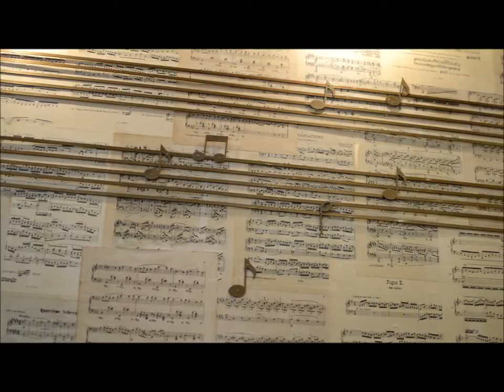Warwick Castle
I spent New Years Eve with the family at Warwick Castle